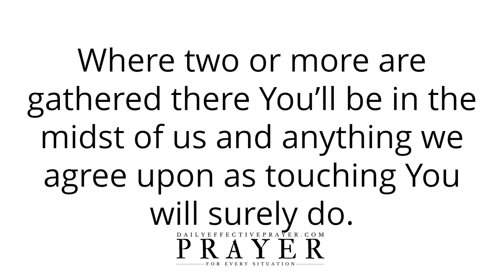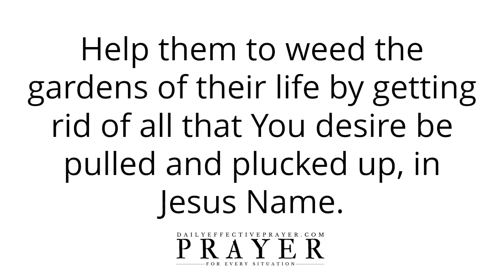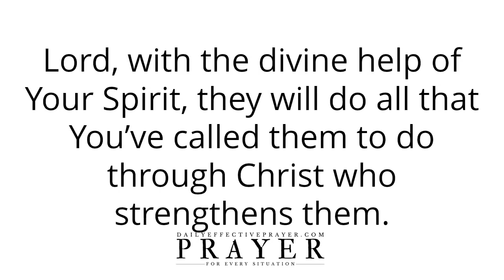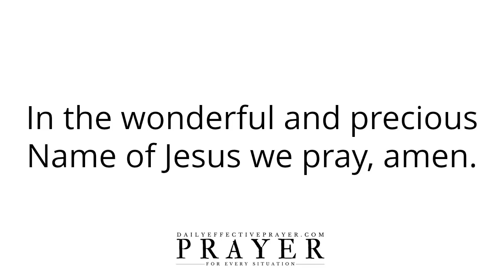Prayer For Increase and Breakthrough Prayer For God's Blessings